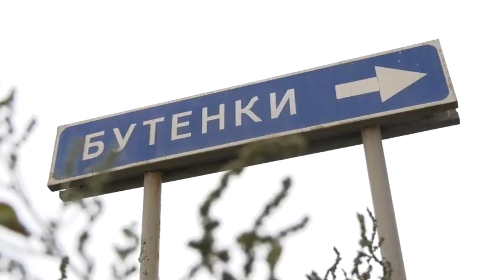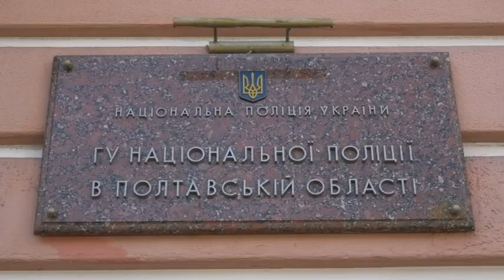NN 190909 AVARIYNIY MIST